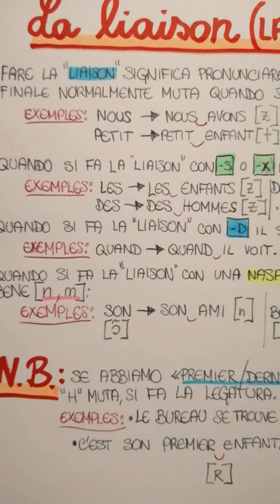Cl. 1e, Phonétique française (la liaison, approfondissement)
Approfondimento sulla legatura dei suoni in francese.